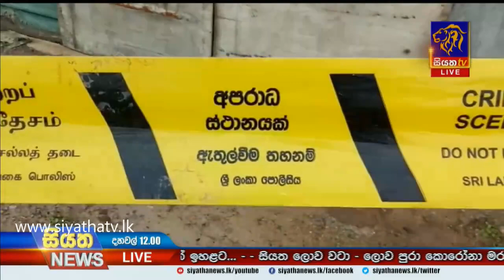රත්මලානේ රොහා පොලිස් වෙඩි පහරින් මරු⁣ට | Siyatha News